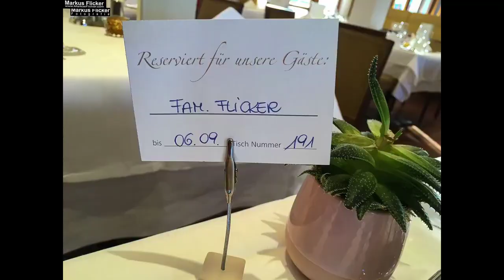Hotel & Spa Larimar Stegersbach Burgenland Österreich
Das Hotel & Spa Larimar in Stegersbach im Burgenland in Österreich ist ein luxuriöses 4-Sterne-Hotel, das sich durch seine moderne Architektur und seine erstklassigen Wellness-Einrichtungen auszeichnet. Das Hotel verfügt über eine große Auswahl an Zimmern und Suiten, die alle mit hochwertigen Annehmlichkeiten ausgestattet sind. Im Hotel finden Sie auch ein hauseigenes Restaurant, das regionale und internationale Küche anbietet.

Das Highlight des Hotels ist jedoch das umfangreiche Spa-Angebot, das Gästen zur Verfügung steht. Es gibt eine Vielzahl von verschiedenen Pools, Saunen und Behandlungen, darunter auch eine breite Palette an Massagen und Schönheitsbehandlungen. Es gibt auch ein Fitnesscenter und einen Tennisplatz.

Das Hotel liegt in der Nähe des Stegersbacher Thermenparks, einem großen Thermalbad, das Gäste kostenfrei nutzen können. Es ist auch ein idealer Ausgangspunkt für Ausflüge in die umliegenden Weinberge und die malerischen Dörfer der Region.

Insgesamt ist das Hotel & Spa Larimar eine hervorragende Wahl für Gäste, die einen entspannenden Urlaub mit erstklassigen Wellness-Einrichtungen und einer schönen Umgebung suchen.

Larimar Stegersbach

Der erste wirkliche Urlaub nach über 10 Jahren, war mal eine Woche, welche ich mir frei genommen habe. Einfach spontan ein paar Sachen gepackt und ab ins Auto. Es war nichts gebucht oder geplant. Genau genommen war dies meine erste Reise, und der Start und Anfang, ein neues Leben kennenzulernen.

Der größte Teil des Wochenbudgets wurde für zwei Nächte im Larimar in Stegersbach investiert und war jeden Cent wert! Superior sind auf jeden Fall verdient. Nachdem das Gepäck im Zimmer war, stand nur noch Erholung am Programm.

Sogar Sekt, Schokolade und Erdbeeren gab es auf dem Zimmer und das Thermalbecken, fast direkt vor der Zimmertür, war wunderschön und entspannend. Das Frühstücksbuffet war absolut fantastisch und auf Wunsch wurden diverse Gerichte frisch gekocht und zubereitet.

Freue mich schon sehr auf den nächsten Besuch!